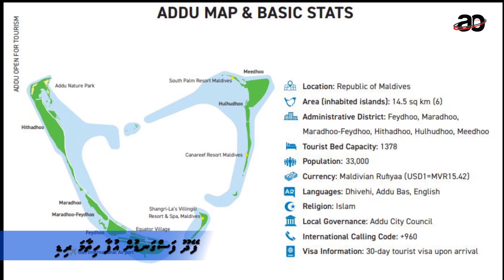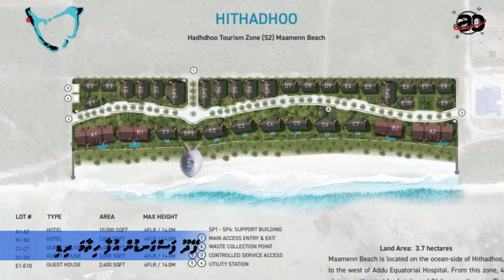feydhoo fasgandun ufaa hithaama ridi (AO Documentary)